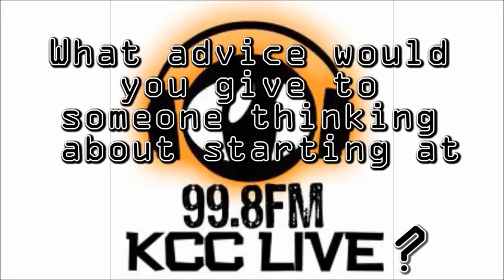International Women's Day at KCC Live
To celebrate International Women's Day a group of girls from Christ the King Centre for Learning decided to dedicate the whole day of programming at KCC Live to women. From 8am - 8pm all of KCC Live's programmes were presented by women, with interviews, discussions, and features. The Radioheads went out into the community and carried out research, finding out what local women wanted on the day of radio. They also found out the opinions of women in the area and completed a report based on these findings. You can read the report and listen to some of the highlights from the Women's Takeover Day by going and searching for Women's Takeover Day.